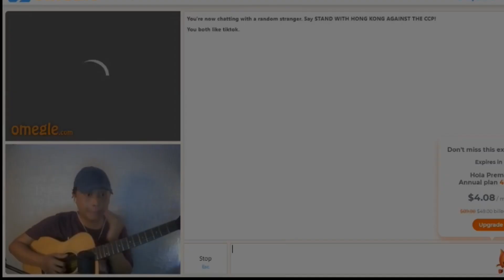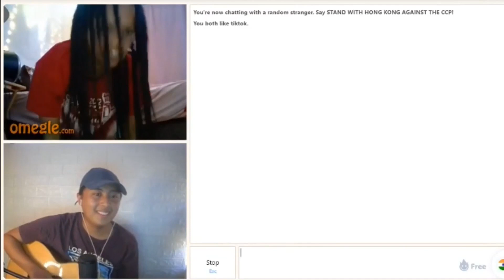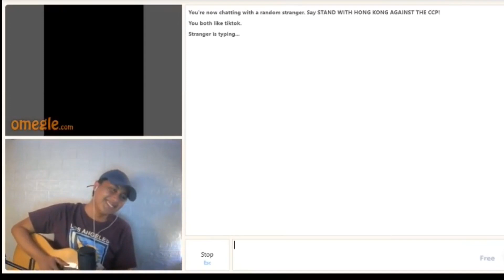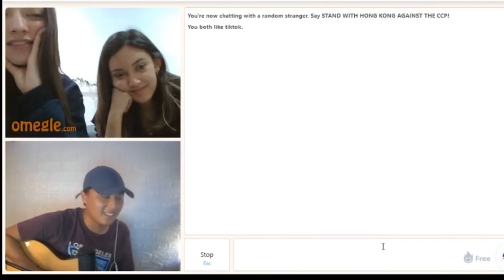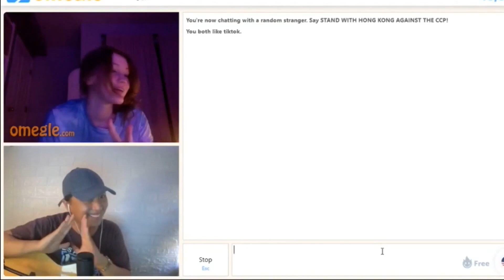Singing to strangers on omegle part 2!!!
Salamat sa mga nanood nung unang video!!!❣️ ang sarap sa pakiramdam, pamparampampam

Singing to strangers on omegle

Also follow our band "The Color of Tears"

Try to check our songs

Godbless & Stay safe ya'll